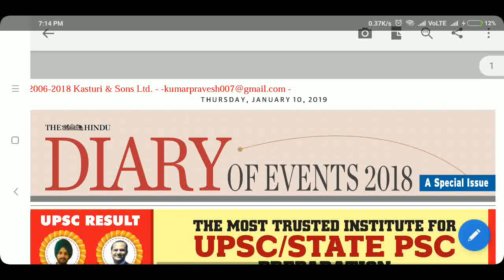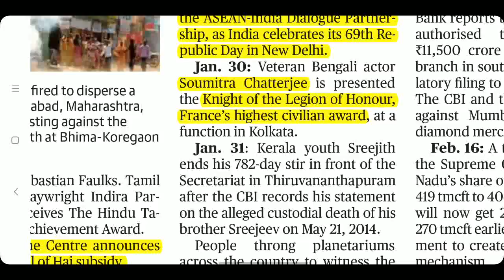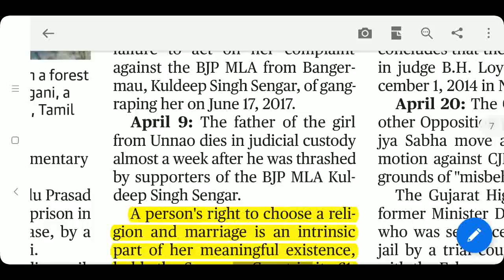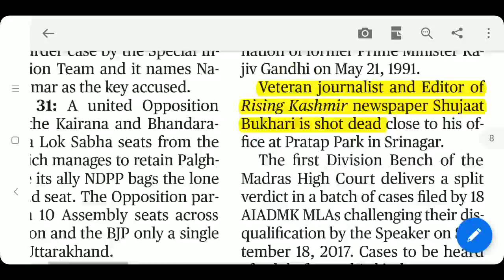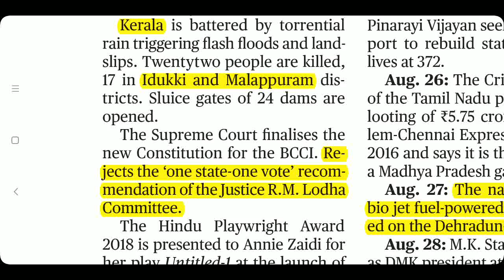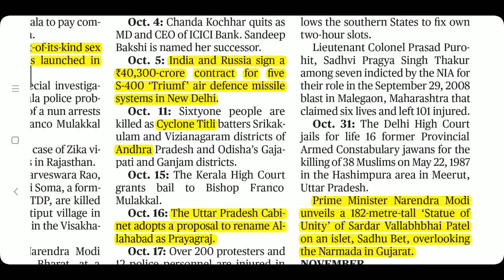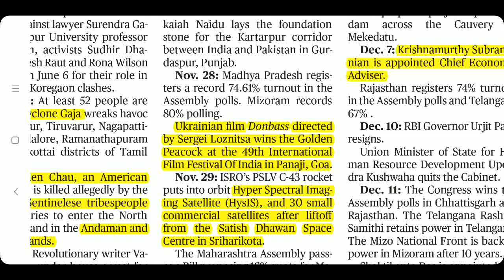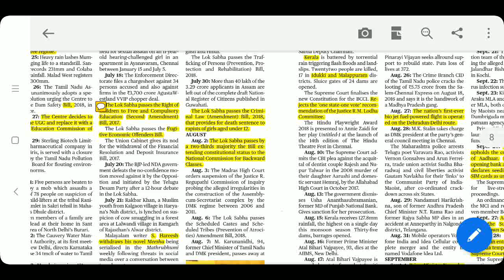Complete January - December 2018 National News Revision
The Hindu Diary of Events
Complete National News Revision
Complete Year